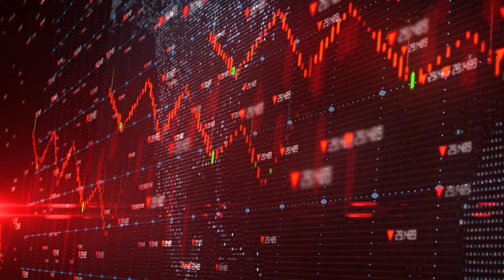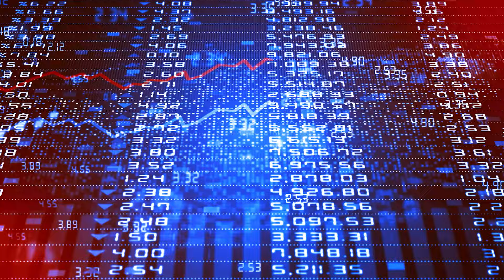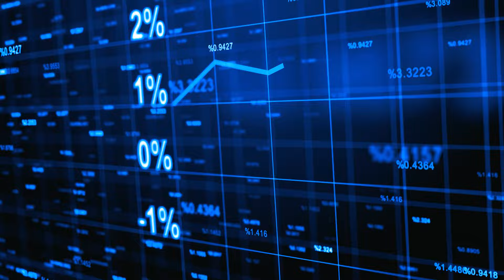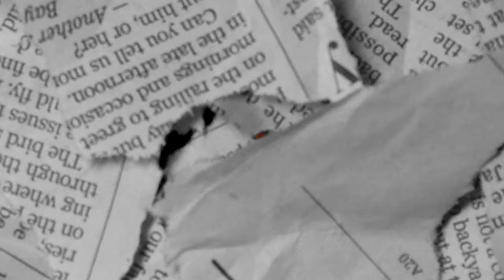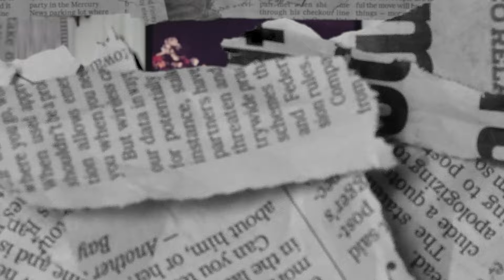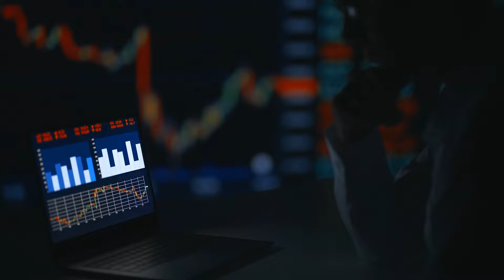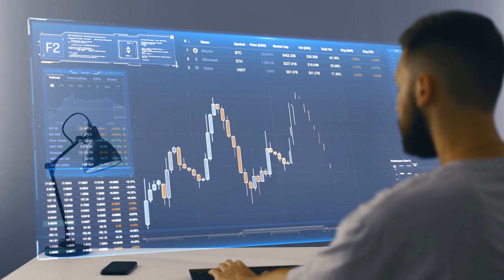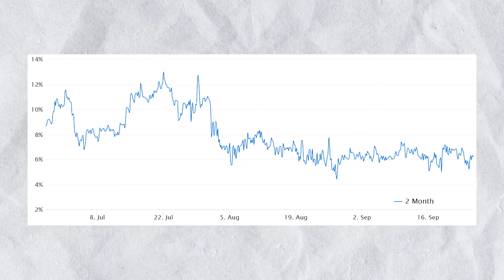“This Will Be The Fastest Way To Get Rich In Human History” | Michael Saylor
🔥My FREE Daily Analysis & Crypto News In 5-Mins:
Michael Saylor has now been in Bitcoin for a full four-year cycle! He
 celebrate, reminisce, and project how Bitcoin will evolve in the next 20 years.